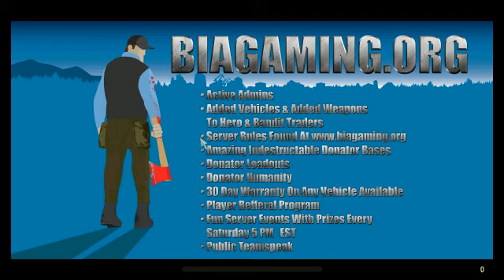biagaming.org = Nazi state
If you come across any biagaming.org servers, then avoid them at all costs. The owner "trueshot" is just a fat keyboard warrior who lives with his parents. He will take your money if you donate to him then find anyway to ban you from the server. With me and 4 other random people I was playing with, this was the case.  The best advice I have for this bum fluff with two chins is as follows. "Get a job, grow a pair, grow the fuck up and get a life boy, thats right I said boy cause you ain't a man.

Please watch this video and see the aftermath of being arrested. Dayz? Altis Life? Or just a nazi wannabe server owner? You tell me viewers.